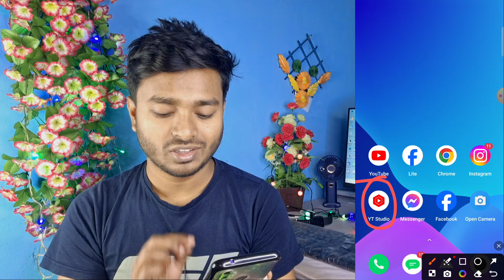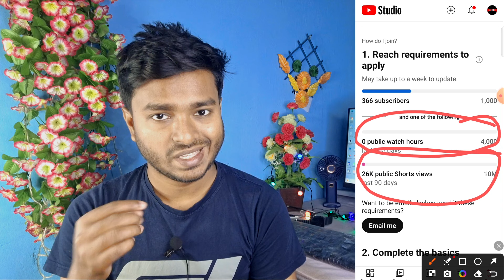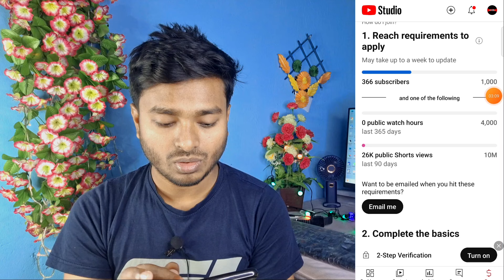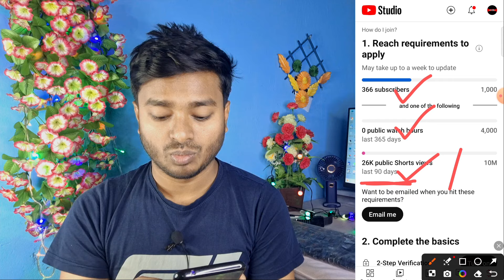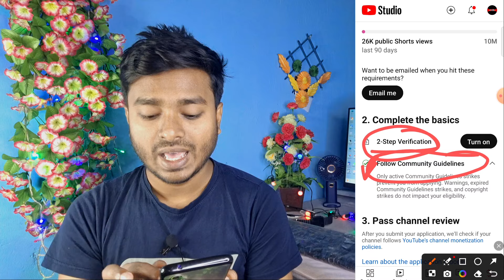ইউটিউব চ্যানেল মনিটাইজেশন করার শর্ত || YouTube Channel Monetization Criteria 2024